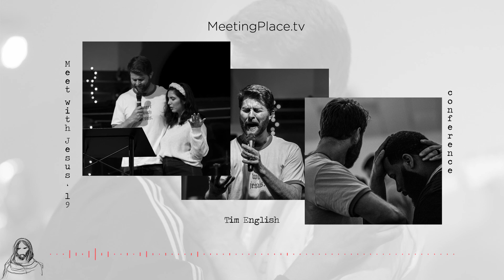Tim English || Meet with Jesus conference 2019